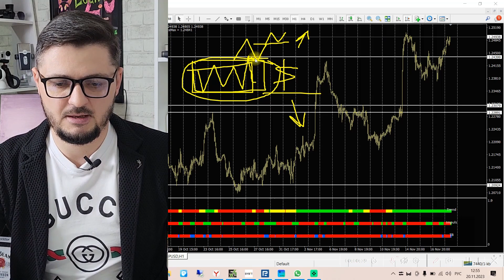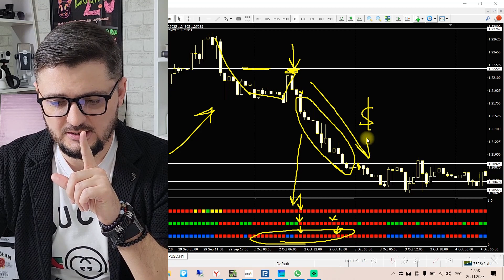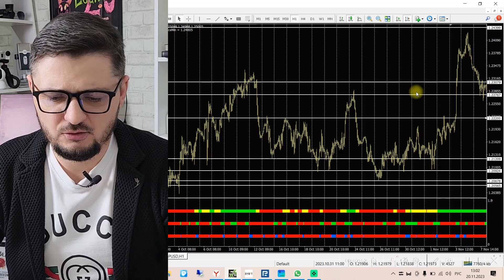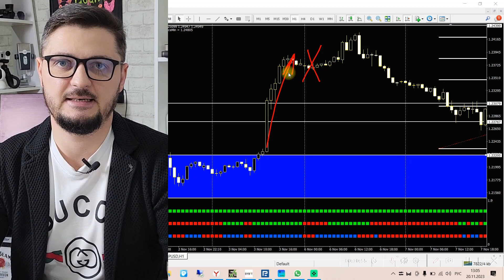Мой лучший индикатор для трейдинга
Это мой лучший индикатор для трейдинга. Технический анализатор рынка Форекс и криптовалют. Задача STR (System Trading Rozhnovskii) состоит в том, чтобы подтверждать тренд, импульс и защиту уровня по Вашей стратегии. Он укажет на точку входа с наименьшим стопом для любого таймфрейма и покажет быстрый и медленный сигнал к выходу из рабочей позиции.

Если вы хотите знать, пробьёт цена уровень или отскочит от него, то достаточно установить индикатор теханализа STR для того, чтобы понять заранее: будет отбой или пробой и на какой свече можно встать в импульс с минимальным стоп лосс приказом.